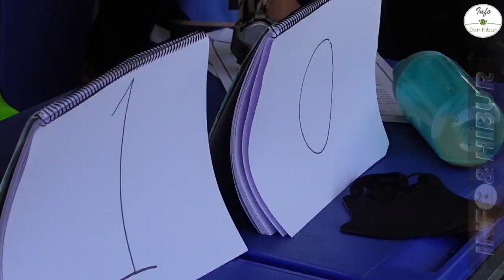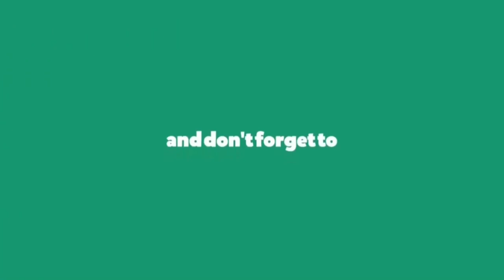BOLA BALING(L) AKHIR. (4 ANGRIK VS 4 ALPINIA) DAN 5 (ANGRIK VS 5 ALAMANDA)